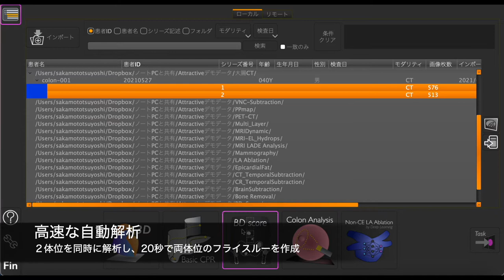大腸3D-CT解析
自動で大腸を認識し、経路の生成を、わずか２０秒。
腸管内壁を観察し、ポリープなどの構造物を見つけて記録していきます。